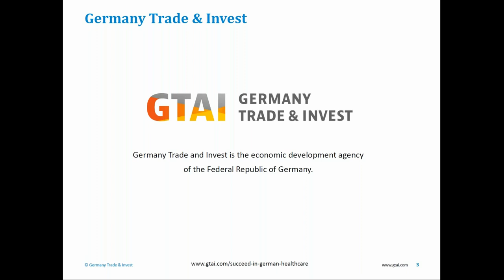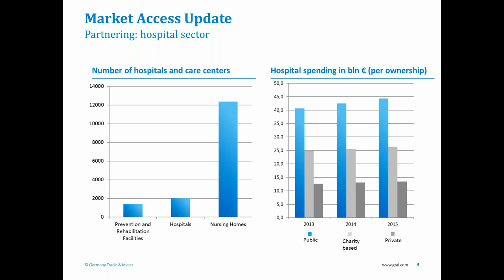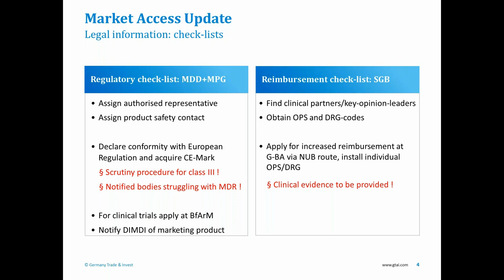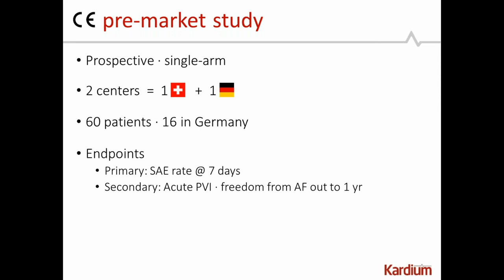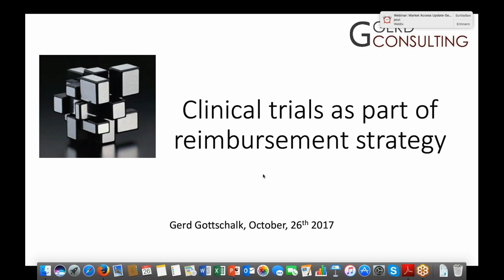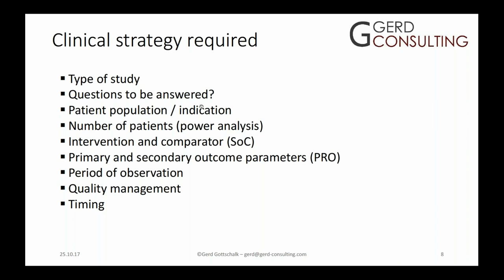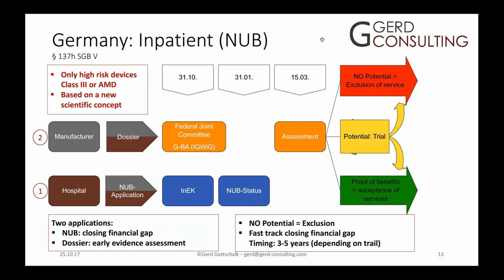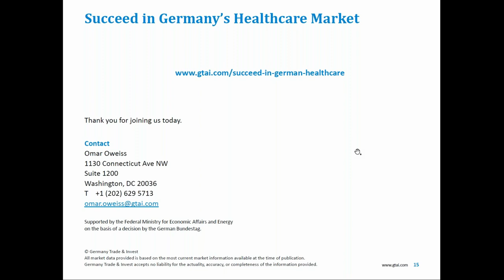Webinar: Market Access and Regulatory Update for Medical Technology (October 2017)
This webinar provided insights for medical device manufacturers addressing Germany’s hospitals, practitioners and patients.
By including testimonials of successful international companies in Germany it covered:

Moderation
• Omar Oweiss | Director | Washington Office | GTAI

Speakers

• How can GTAI support medical device manufacturers expanding into Germany?
Gabriel Flemming | Senior Manager Healthcare | GTAI

• Initiating clinical trials in Germany
Stefan Avall | Product Manager | Kardium Inc (Canada)

• Clinical trials as part of reimbursement strategy
Gerd Gottschalk | Consultant | Gerd Consulting